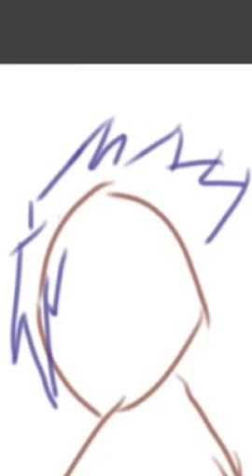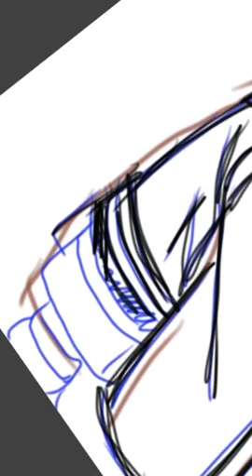How to draw Sasuke Uchiha (intermediate- advance)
Follow the directions as best as you can. Pause/Rewind when you need to. This is an exercise. Try your best. This is a bit advance but don't be afraid. Pause as much as you want. Take your time. Watch the video through once before attempting. Rewind a lot. Good luck.